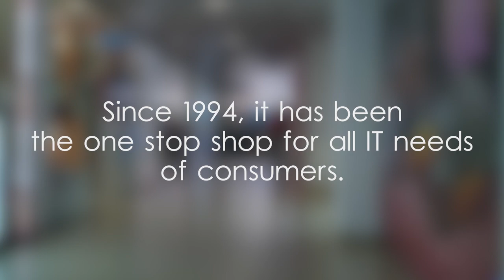Unity Plaza - video 1